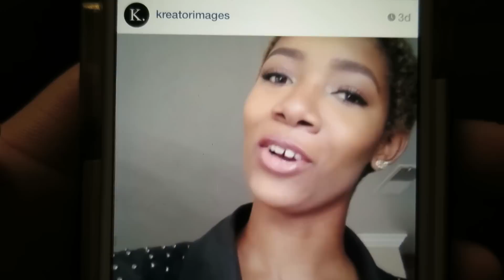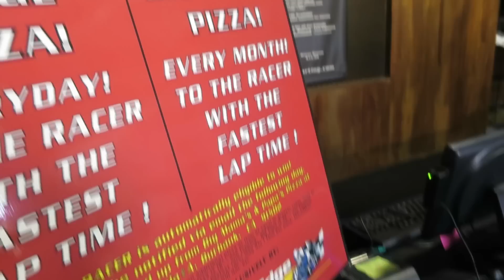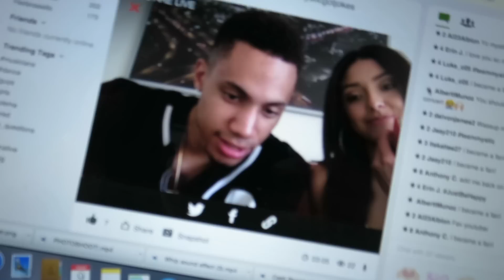WE BET ON A RACE!